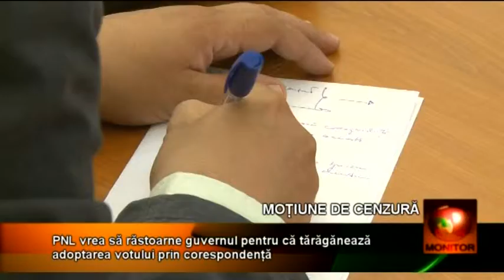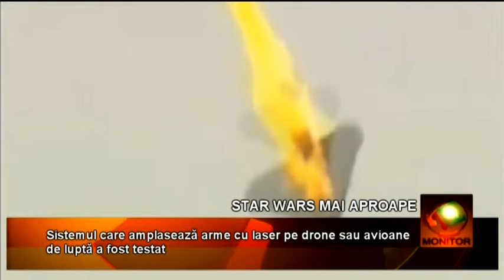Monitor 26 05